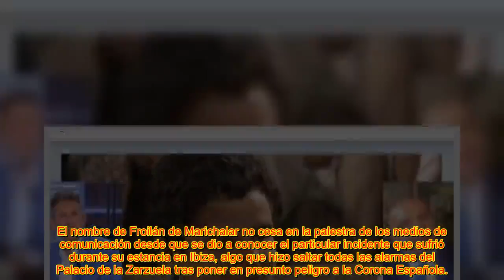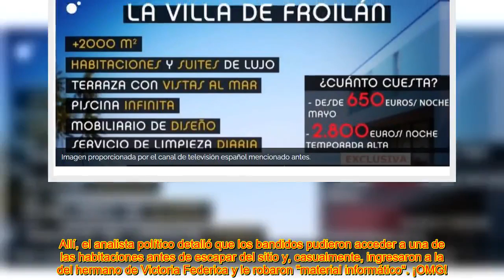🔥EL ÚLTIMO TRASPIÉ DE FROILÁN QUE PONDRÍA EN PELIGRO A L@ CORONA ESPAÑOLA